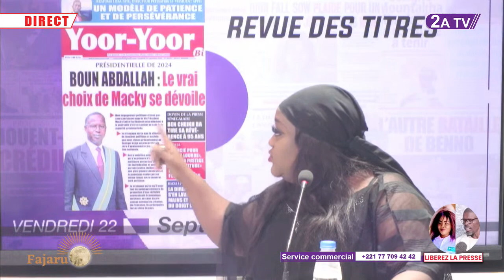CANDIDATURE DE DIONE ABDALLAH : Pa Assane regrette et tire...